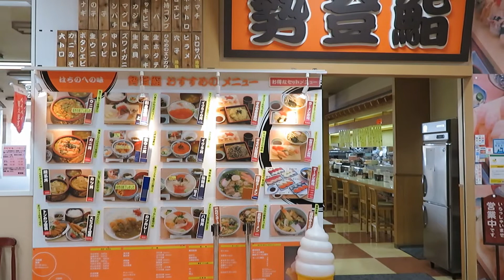２０２２年３月青森県八戸市八食センター勢登鮨「カツ丼」格安でおいしい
２０２２年３月２７日撮影
青森県八戸市八食センターくりやスタジアム１階
勢登鮨「カツ丼」税込み５７０円
価格が安くておいしいしお腹いっぱいになるので
非常に満足です。